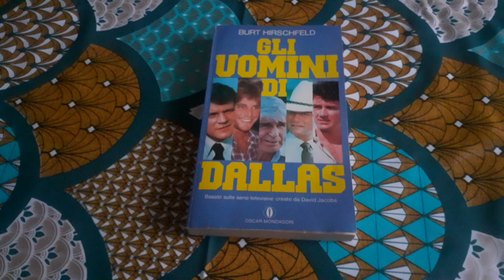Libro Gli uomini di Dallas di Burt Hirschfeld - Recensione Libro